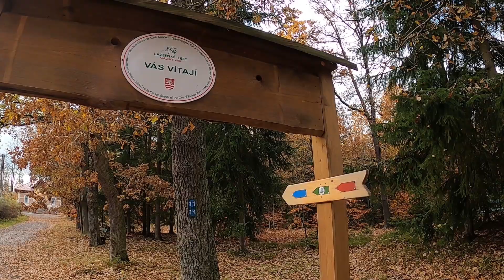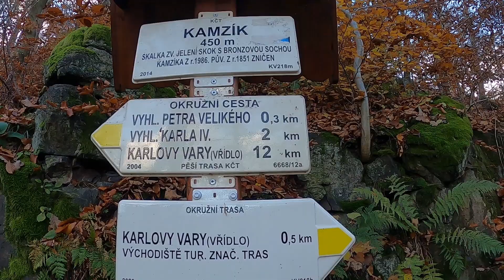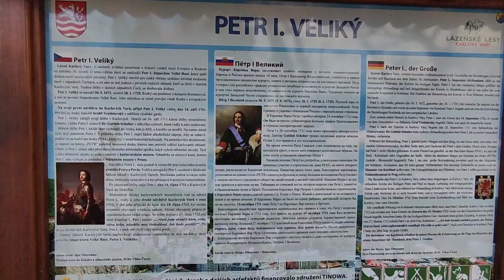Karlovy Vary v podzimních barvách / Lázeňské prameny / Vřídlo / Vyhlídky /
Karlovy Vary je krajské a statutární město v západních Čechách, v Karlovarském kraji, 110 km západně od Prahy na soutoku Ohře a Teplé. Žije zde přibližně 48 tisíc obyvatel. Rozloha katastru činí 59,10 km². Je zde rozvinut mj. sklářský a potravinářský průmysl. Jedná se o nejnavštěvovanější české lázeňské město.
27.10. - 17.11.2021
Kamera:
Go PRO HERO8 Black , Xiaomi POCO NFC